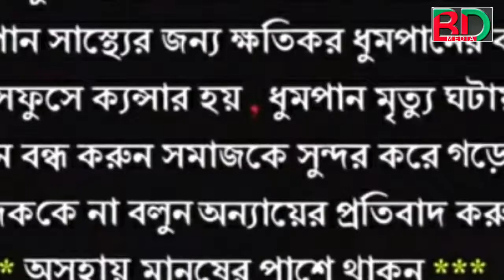বলি মা তোর চরণ ধরে// লালনগীতি গান ২০১৯,, ২০২০// Boli ma tor chorun dore // lalon song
লালন গান//উল ন// ন//আক ন//New Song//Old song//Dj Song//Follk Song//Baul song//2019//New Bangla song//

BD Media#

//BD Media//